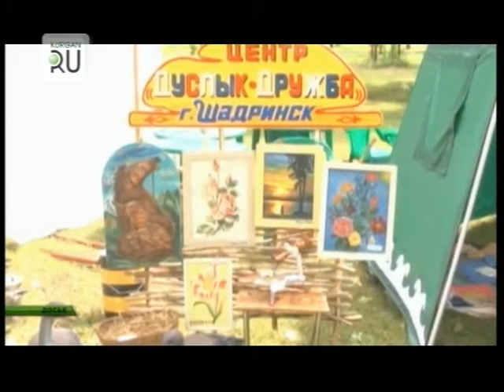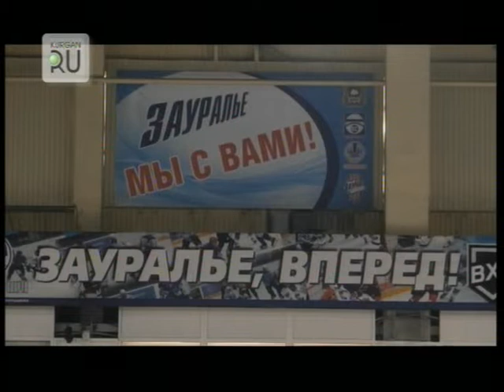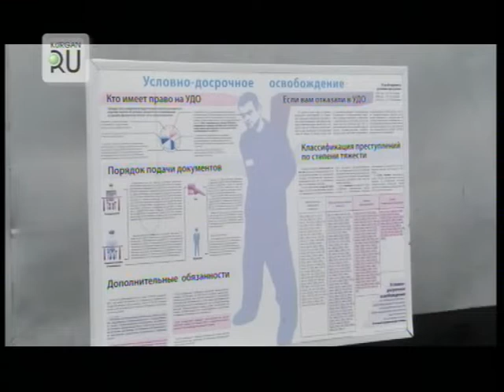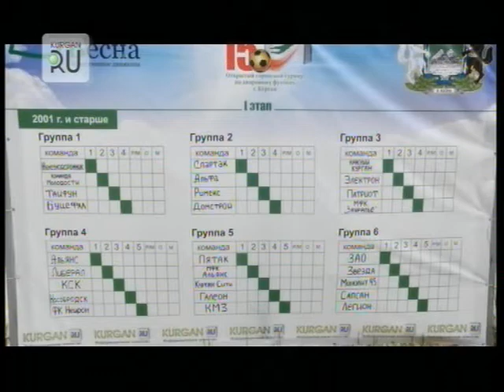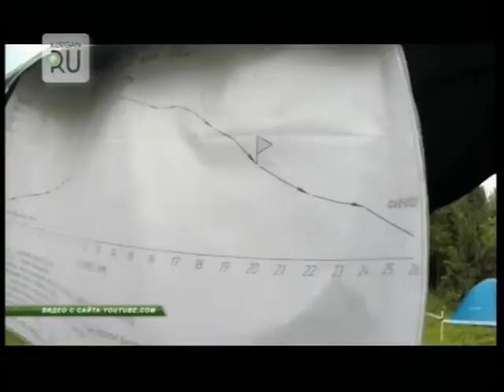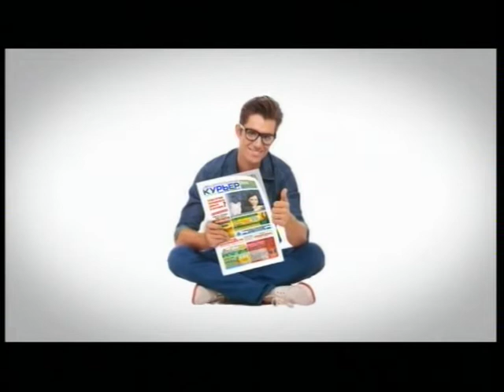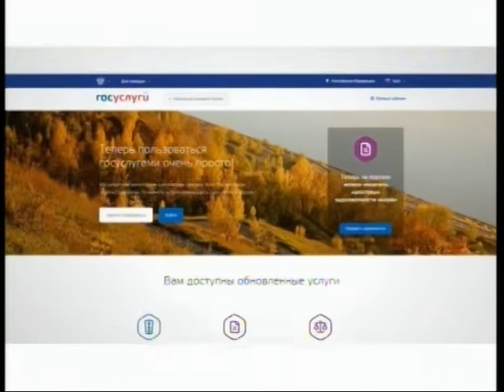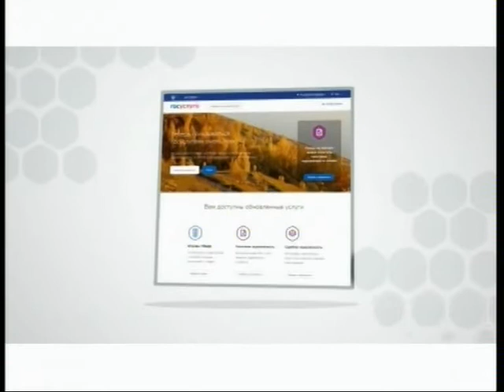Новости KURGAN.RU от 6 июля 2018 года